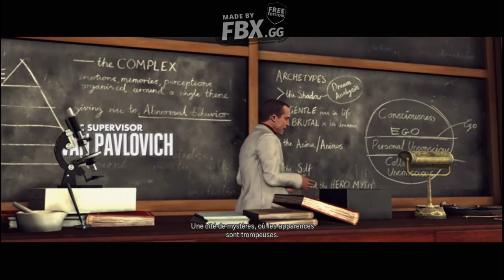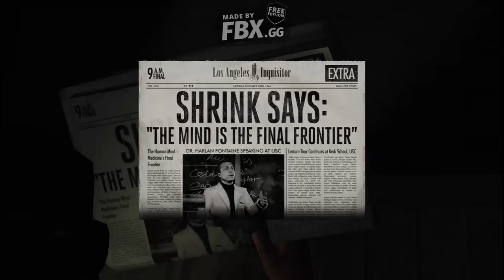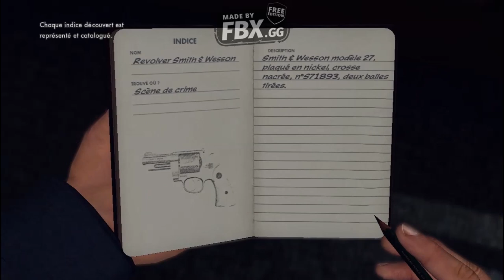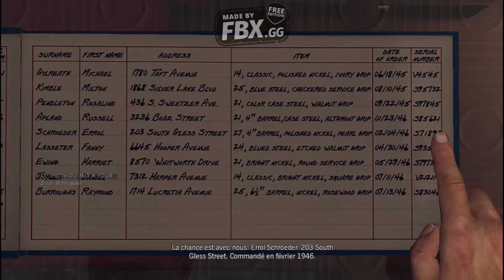L.A NOIR E.P 1 le début d'un inspecteur